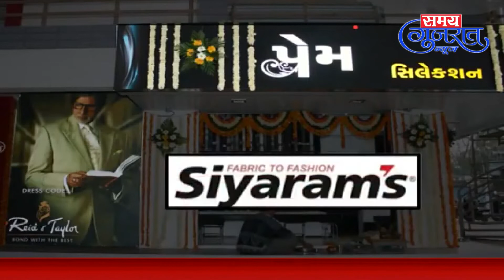13/10/2022 samaygujaratnews @ Daily News